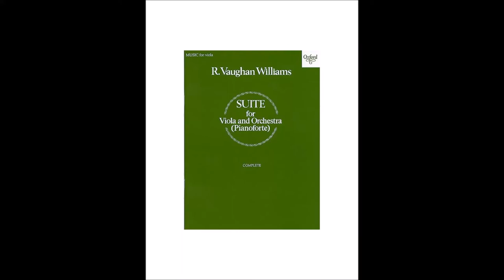Suite for Viola and Piano by Ralph Vaughan Williams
Group 1
I Prelude
II Carol
III Christmas Dance

Group 2
Ballad
Moto Perpetuo

Group 3
Musette
Polka Melancolique
Galop

Adam Davidowtiz, Viola
Andrew Rosenblum, Piano